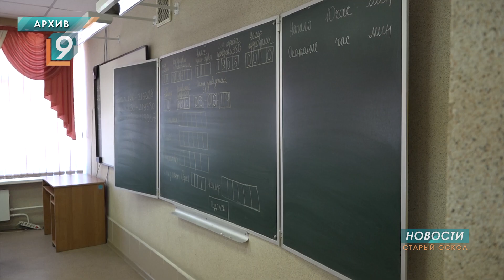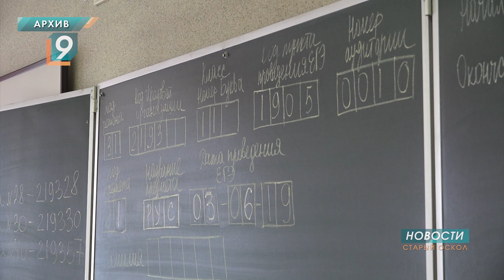ОГЭ отменили, а ЕГЭ выпускники будут сдавать по желанию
Для получения аттестата выпускникам в этом году не придется сдавать ОГЭ и ЕГЭ. О подробностях порядка сдачи госэкзаменов на своем сайте рассказала Федеральная служба по надзору в сфере образования и науки. Аттестаты всем выпускникам будут выдавать на основе итоговых годовых оценок. Основной государственный экзамен официально отменен. ЕГЭ будут сдавать только те, кому нужны результаты тестирования для поступления в вуз. Сроки сдачи экзамена для 11-классников переносятся на более поздние даты. На данный момент рассматривают вариант старта ЕГЭ с 19 июня. Для всех выпускников школ будет организована возможность сдать экзамены, необходимые для поступления в выбранный вуз. Испытания пройдут по единому расписанию для всей России. Проведение государственной аттестации организуют по рекомендациям Роспотребнадзора. При входе в пункты проведения экзаменов обязателен контроль температуры тела - как для учеников, так и для педагогов. Аудитории будут продезинфицированы, рассаживать участников планируется зигзагом, по одному человеку за партой на дистанции не менее полутора метров. Проведение самого массового ЕГЭ по русскому языку планируется разделить на два дня. Этот предмет в 2020-ом году рассчитывали сдавать почти 736 тысяч российских 11-классников. В Старом Осколе в этом году около тысячи выпускников 11-х классов и две с половиной тысячи девятиклассников.